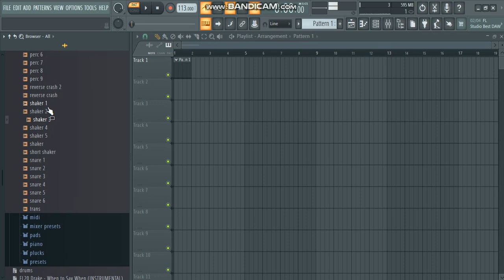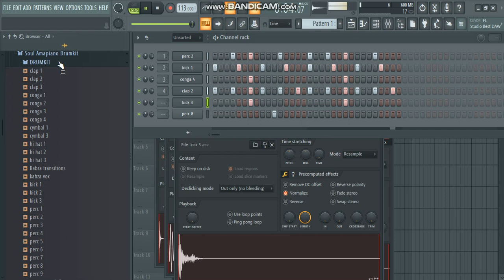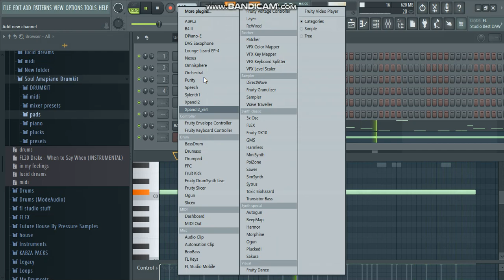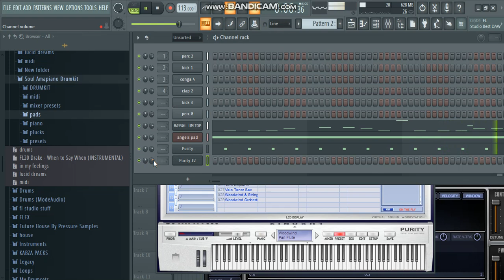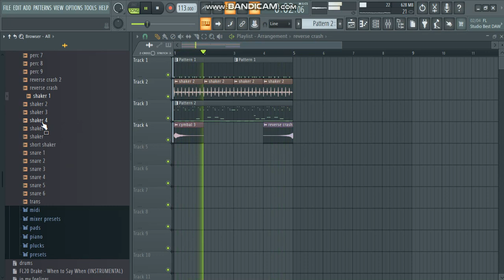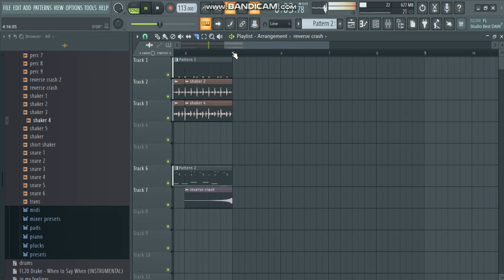Here is my Second Drumkit🔥 Soul Amapiano Drumkit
Hi guys me again showing you how to make a Amapiano beat in Fl studio 20 + flp download👇👇👇👇👇👇👇

Download link.

Or

Step 1 : Press "Take
🚶‍♂️    2 : Press "Like"
🚶‍♂️    3 : Press "Follow"
🚶‍♂️    4 : Press " Unlock"
🚶‍♂️    5 : Press " Get Link and Download"
🚶‍♂️    6 : Load into computer and start Making Amapiano HITS..

I BELIEVE IN ALL OF YOU. ❤🔥🔥🔥🔥🔥🔥

Feel free to do what you want and remember this is just for learning Purposes.!

Free downloads are non-profit use only. Purchase a lease to use this beat commercially